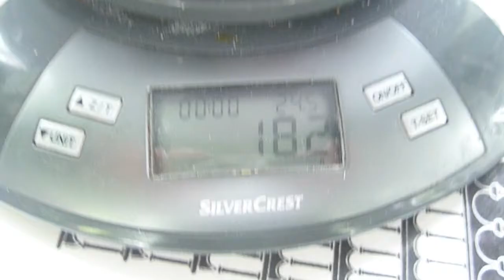Dado vegetale liquido e granulare fai da te